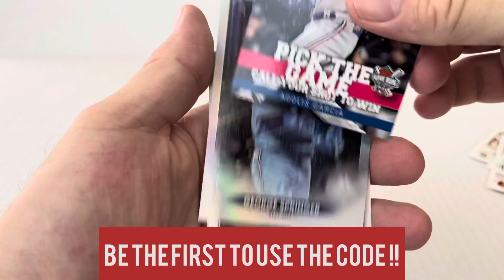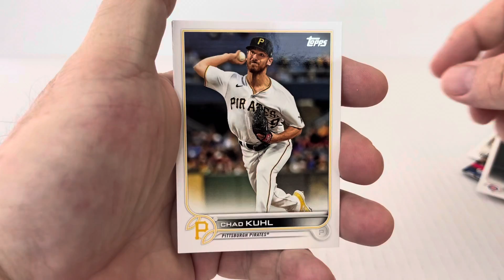Ep 33: Oh Fernando! At Least We Have a Code! 2022 Topps Series 2 Baseball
Opening a pack of 2022 Topps Series 2 baseball cards. Always looking for top rookie cards, special inserts, parallel cards, limited numbered cards, autographs, relics, short prints, Home Run Challenge codes, giveaways or cards of interest. Sometimes there is an active game code shown in the video. It can only be used once. First come, first serve. I think the contest ends 10/2/22 but check the rules to be sure.Good luck.